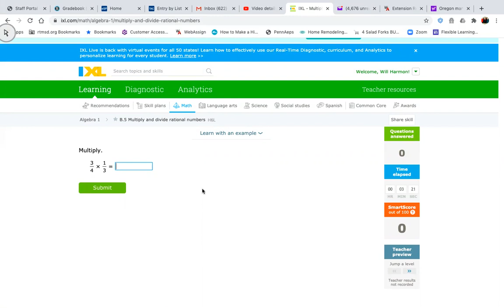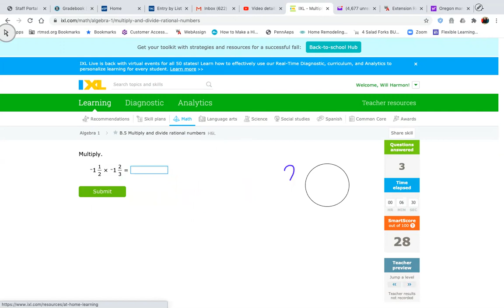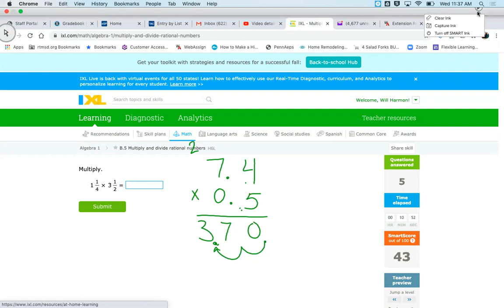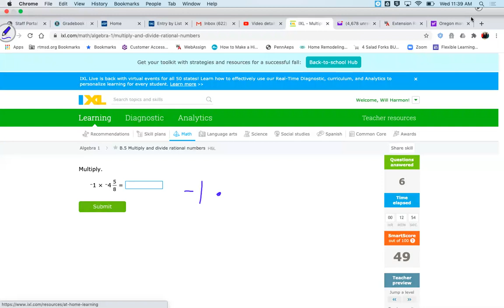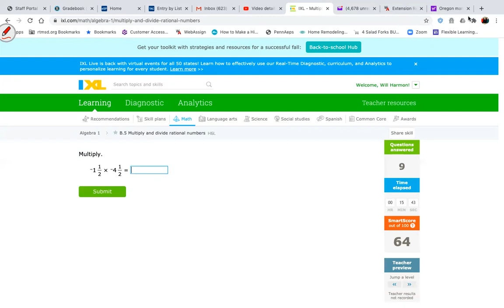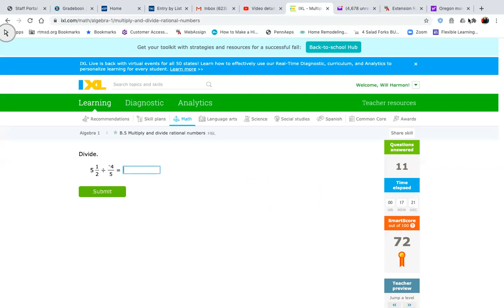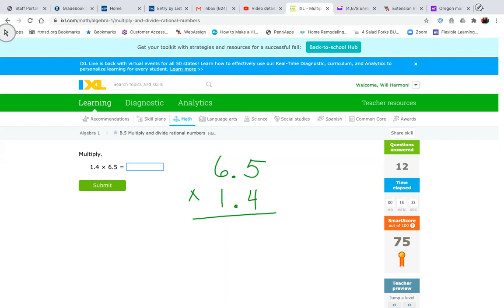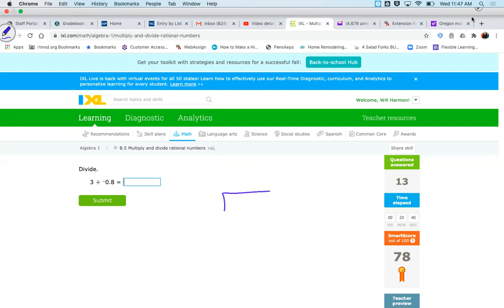CP Algebra I B 5 Multiply and Divide Rational Numbers